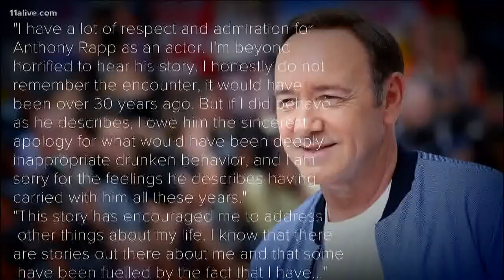Kevin Spacey breaks silence in strange YouTube video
The post comes just as the Boston Globe reported the actor would answer to accusations of assault made last year.